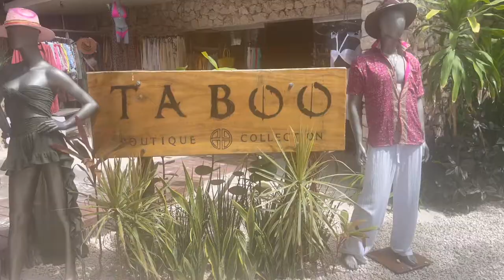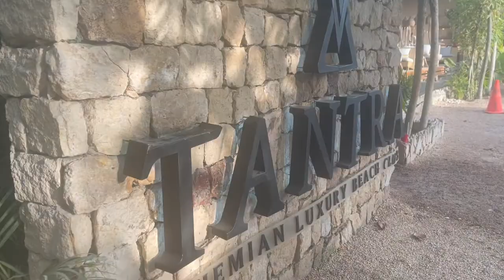CANCUN GIRL'S TRIP | PART 2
Hey Besties🤎

Today's video is a vlog of my girl's trip to Cancun, Mexico! See the fun I had in Cancun with my friends!☀️ 🏝 🍹

◦ AGE: 23
◦ Editing: iMovie
◦ CAMERA: Sony ZV1